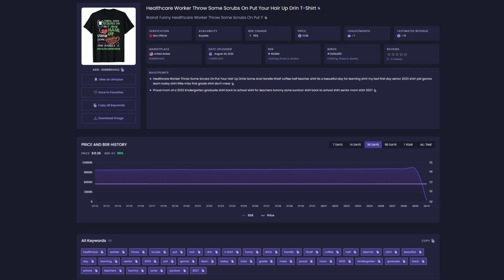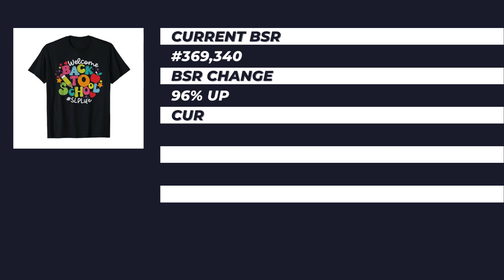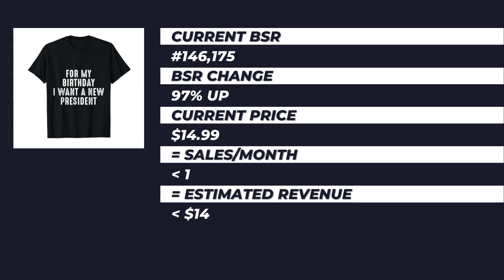New Seller Trends for Amazon Merch on Demand #127 | Print on Demand Niche Research